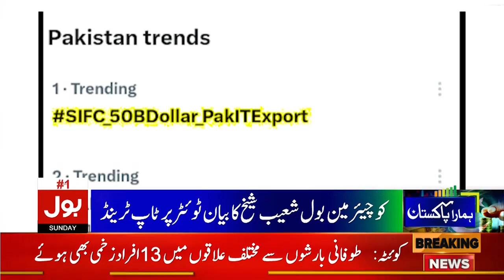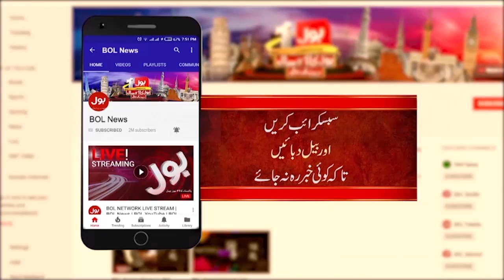PTI Vs PDM | BOL News Bulletin at 3 PM | Elections 2023 latest Updates